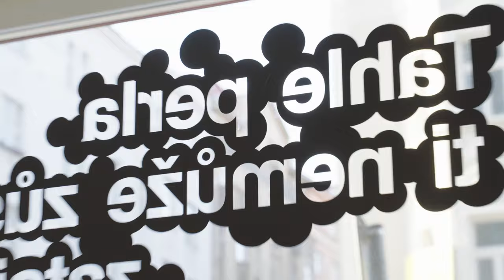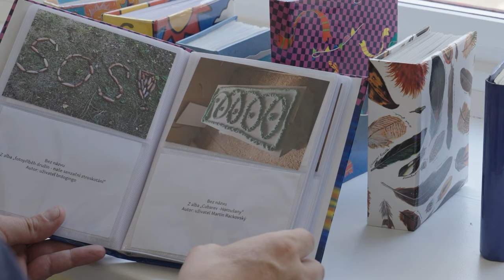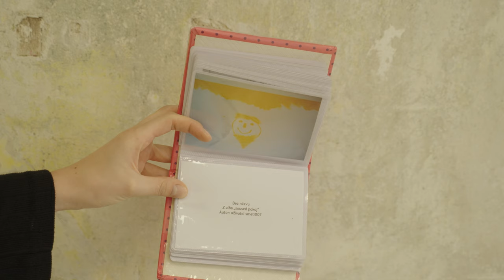Zuzana Vepřeková & Agáta Tichá: Tahle perla ti nemůže zůstat zatajena, 17.9.–19. 10. 2024, GAVU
This Pearl Cannot Remain Hidden from You
17.9.–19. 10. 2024, GAVU (Galerie AVU)
Kurátor/Curator: Jiří Kovanda

Výstava využívá nalezené materiály na české sociální síti pro sdílení fotografií rajce. net jako výzkumný, stavební materiál. Jako pozorovatelky autorky balancují na hraně dětské hravosti a vážnosti a hledají souvislosti s vlastní uměleckou praxí.

The exhibition uses found materials on the Czech social network Rajce for sharing photos.  As observers, the artists teeter on the edge of childlike playfulness and seriousness, seeking connections to their own artistic practice.